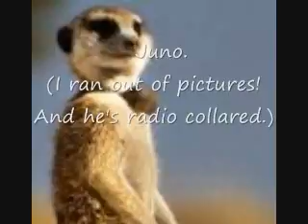The Vampires Mob 2.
These teenagers/pups have been whaiting on the "RP Open" list for about 2 months. Some are even moveing on to adults! And I know most people like to RP pups.. But please, These realy need RPed.